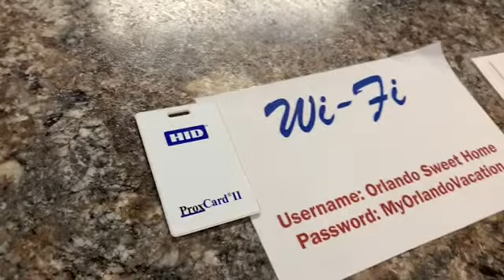Summer Fun Compilation Vacation Vlog|Miami Florida, Orlando, Chicago, Detroit & Georgia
Reminiscing about life before  Covid-19. I wanted share happy times with my family last summer 2019. We took a few vacations and short trips. Hope you enjoyed loves❤️